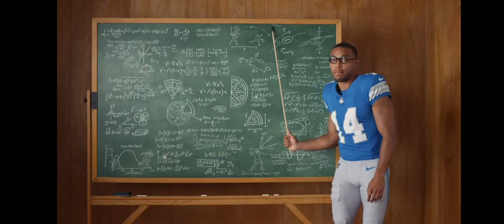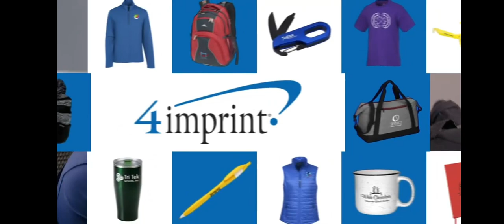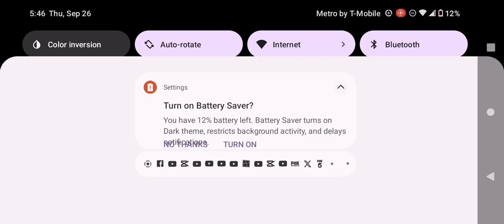Adult Swim Checkerdpast Commercial Break Thursday September 26 2024 (Part 3)